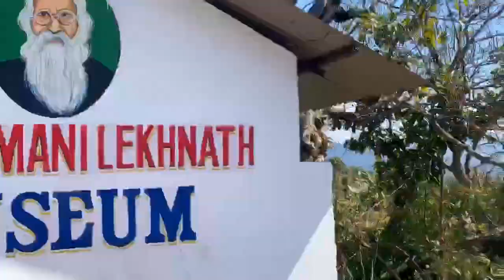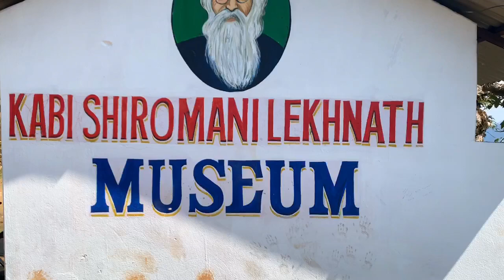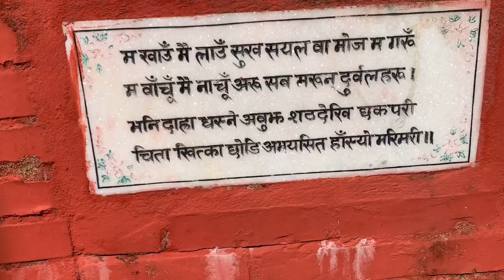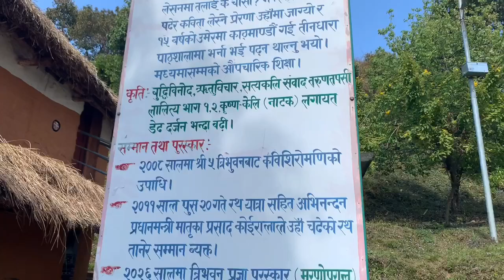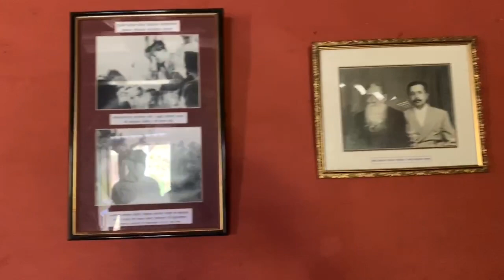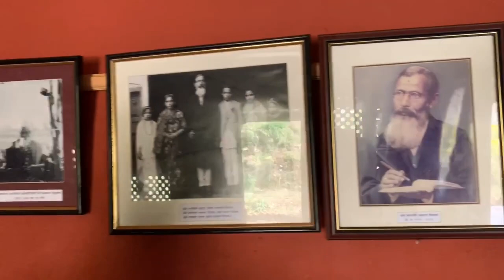कबि शिरोमणी लेखनाथ पौडेलको घर।। lekhnath paudel home || vloging in pokhara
Iam making vlog and making funny video and reaction video too.